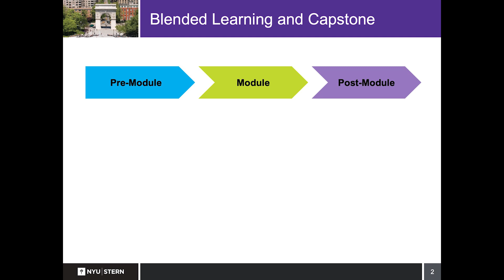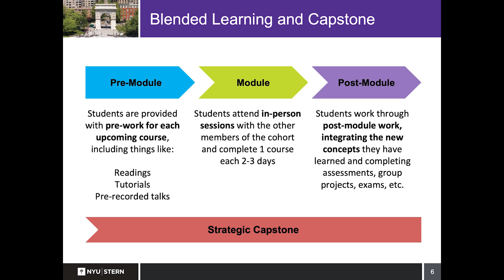NYU Stern MSBAi Program Information: Blended Learning Model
The NYU Stern MS in Business Analytics and AI program is a one-year, part-time program designed for full-time working professionals. To learn more about the MSBAi program, please visit: stern.nyu.edu/MSBAi